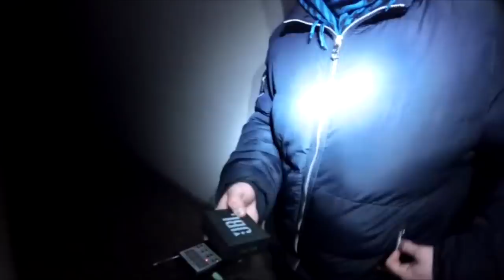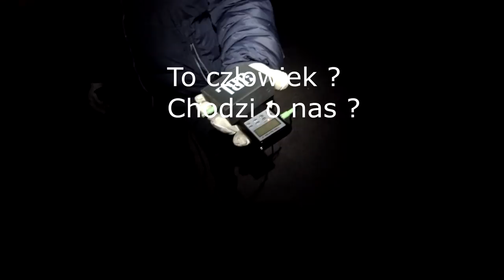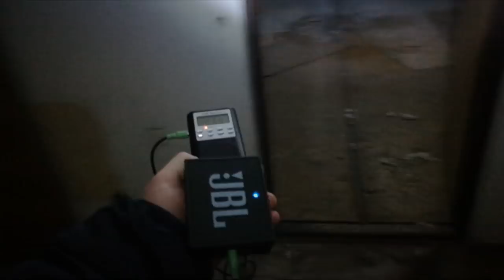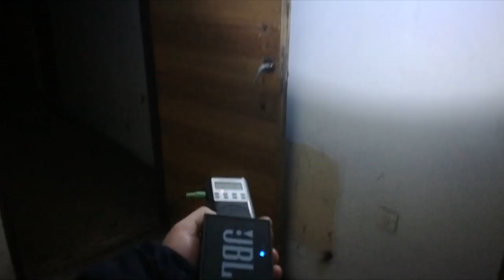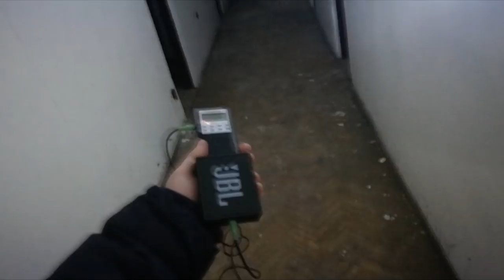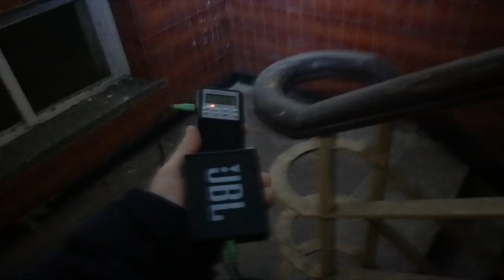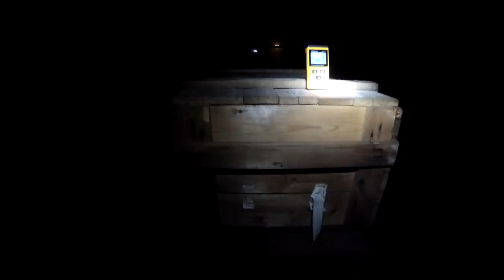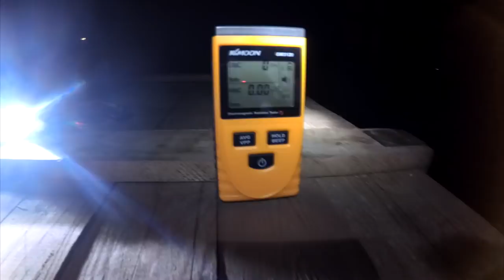#1 ŚLEDZTWO PARANORMALNE - BUDYNEK MILITARNY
Witajcie ;)
Zbieramy na paliwo i sprzęt ;) Będą lepsze wyprawy  tutaj można wpłacać pieniążki:numer konta 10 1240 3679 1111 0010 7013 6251.
Dla nas każda złotówka jest ważna w rozwoju kanału, sami nie dajemy rady utrzymać wszystkiego i prosimy was o wsparcie ;)
Pozdrawiamy wszystkich ludzi którzy ogladają i wspierają nas poprzez PATRONITE ;) ZAPRASZAMY DO POLUBIENIA NASZEJ STRONY NA FACEBOOKU:

DZIĘKUJEMY ZA WSZYSTKO MORDY! ;)